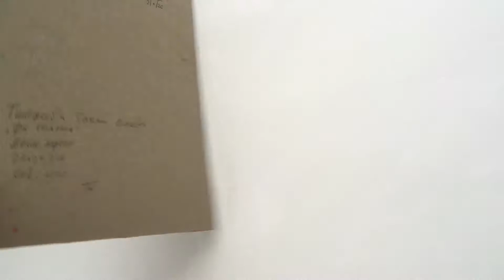Three tulips. Oil on primed cardboard. Три тюльпана. Масло на грунтованном картоне.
Three tulips.

Oil on primed cardboard.

Size 21x29,7 cm / 8,3x11,7 inches

Signed on the back.

It comes without a frame in a reinforced envelope.

Attention. Colors may vary slightly between the actual picture and the image on your screen due to the results of my digital camera and your monitor.

Do not hang the painting in direct sunlight.

$45 + shipping

Три тюльпана.
Масло на грунтованном картоне.
Размер 21x29,7 см / 8,3x11,7 дюймов
Подписано на обороте.
Поставляется без рамы в усиленном конверте.
Внимание. Цвета могут немного отличаться между фактическим изображением и изображением на вашем экране из-за результатов моей цифровой камеры и вашего монитора.
Картину не вешать под прямые солнечные лучи.

$45 + доставка

Музыкант: Rook1e